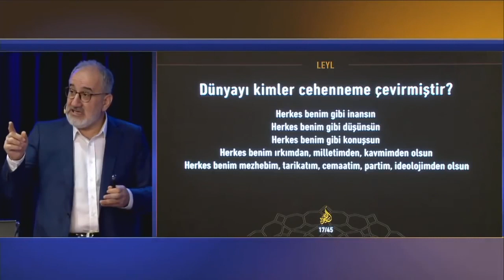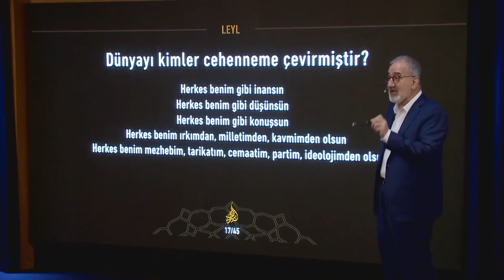Dünyayı kimler cehenneme çevirmiştir?